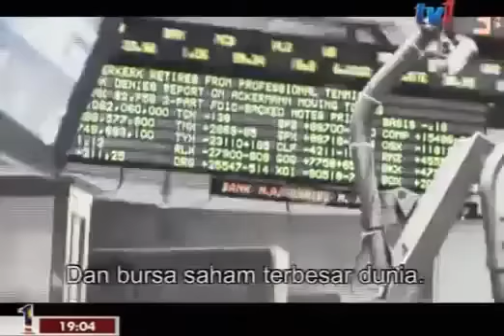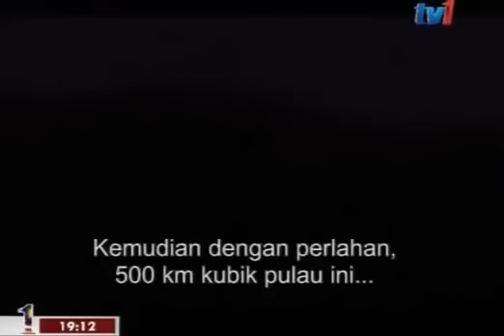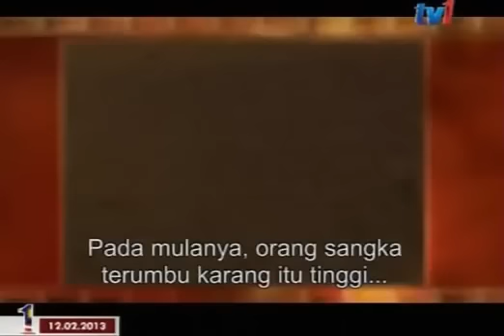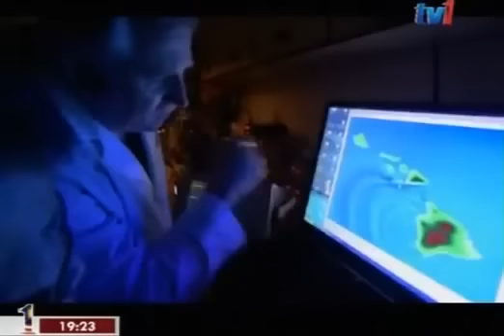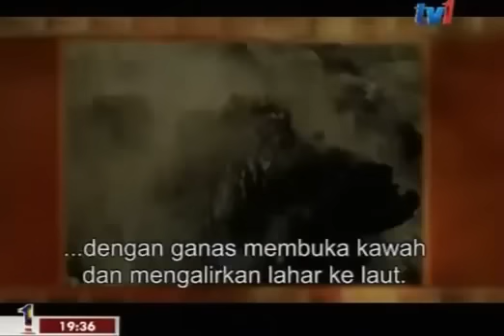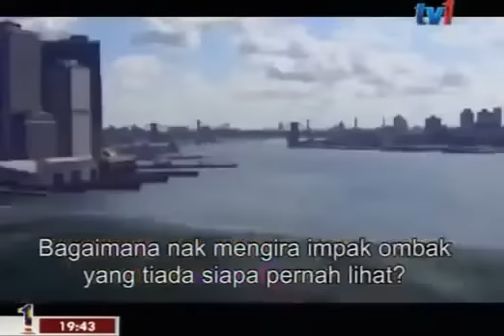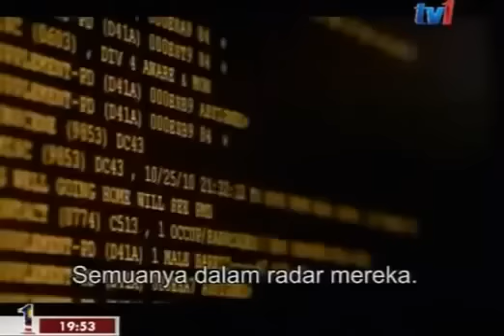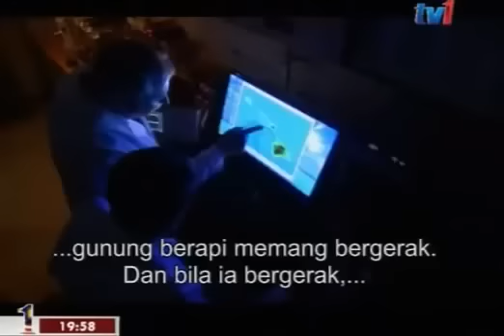-Tsunami- Documentary Movie -- Deadly Tsunamis and Mega Tsunamis